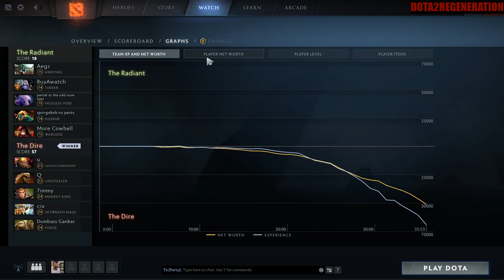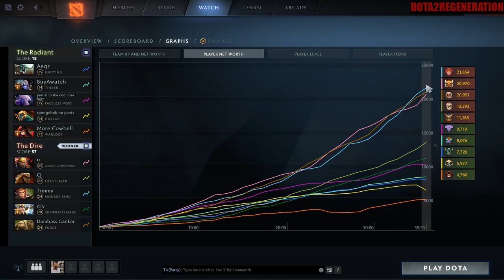Right Click TANKY | Dota 2 Ability Draft